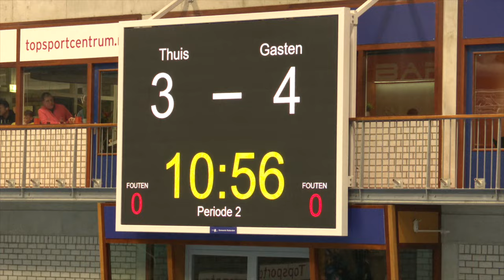The Panna King still got it ! What a skills, what a goals by Jermaine Vanenburg in april 2024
De Panna King still got it !
Wat een acties, wat een goals van Jermaine Vanenburg.
Hij maakt ze tegen zijn opvolgers, tegen de jonge freestylers Joris ' Akamist', Bailey de Regt en Issy 'Hitman'.
WK finalist en kampioen, bekerwinnaar met Feyenoord en teamgenoot Eljero Elia reageert.

1 april 2024, Topsportcentrum Rotterdam.

Mijn hele wedstreijdvideo is te zien op het Youtube kanaal Creators FC

🛠 Tripod:
Manfrotto 504 HD
(amongst many)

⟶Stabilizer:
Ronin RS2

🖥  Edit:
Imac 27 inch scherm
MacBook Pro

📞 Mobile phone:
Iphone Pro
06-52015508